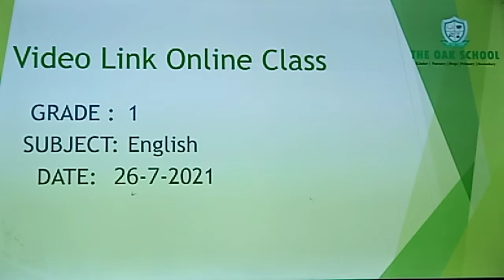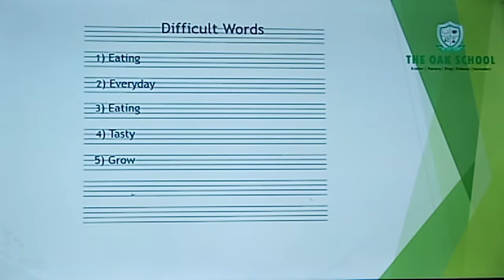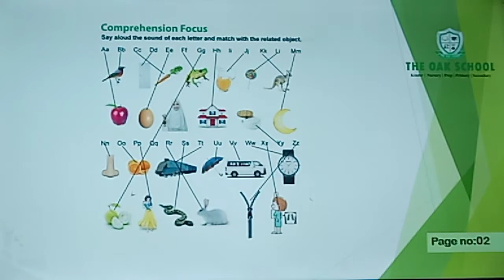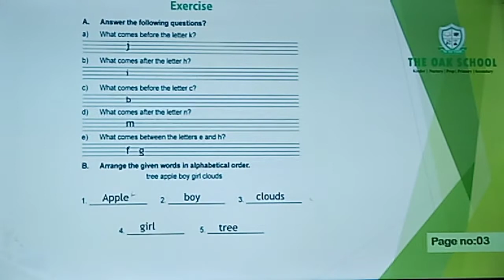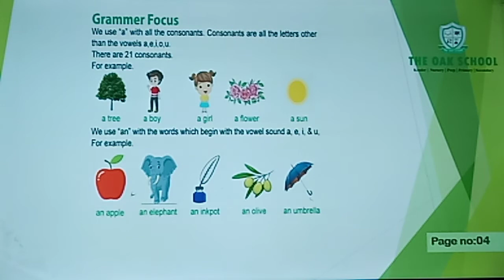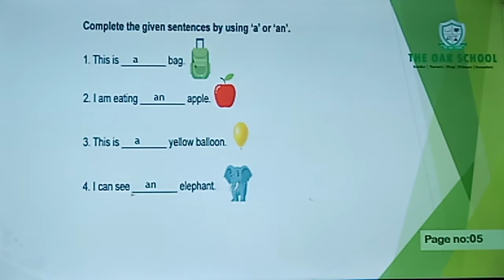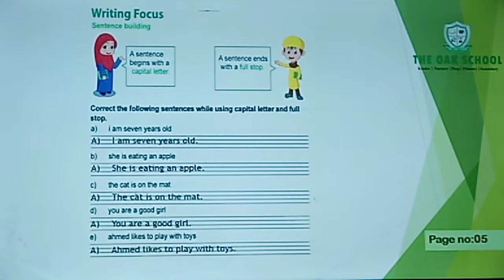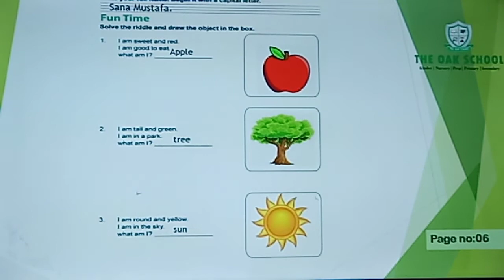The Oak School(Grade 1, English)